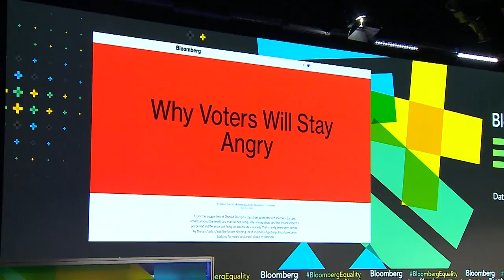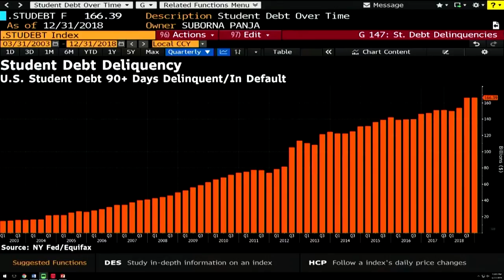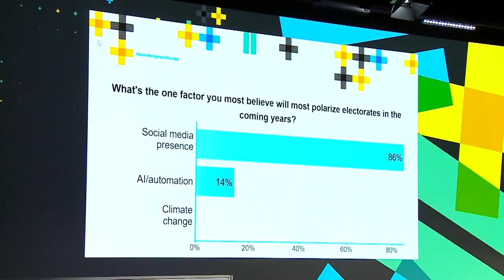Immigration, Nationalism and Equality | Equality Summit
LULAC Chief Executive Officer Sindy Benavides, Caesars Entertainment Executive Vice-President for Corporate Responsibility and Public Policy Jan Jones Blackhurst, and National Immigration Forum Executive Director Ali Noorani speak with Bloomberg’s Jackie Simmons at the Bloomberg Equality Summit in New York.